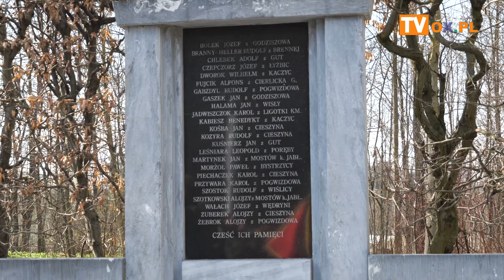Uroczysty Apel pod Wałką w 81. rocznicę zamordowania 24 żołnierzy ZWK AK (wideoflesz)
Burmistrz Miasta Cieszyna, Związki Kombatanckie Ziemi Cieszyńskiej oraz Dowódca 133. Batalionu Lekkiej Piechoty w Cieszynie
zaprosił mieszkańców na Uroczysty Apel pod Wałką w 81.
rocznicę zamordowania 24 żołnierzy ZWK AK przez hitlerowskiego okupanta 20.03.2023